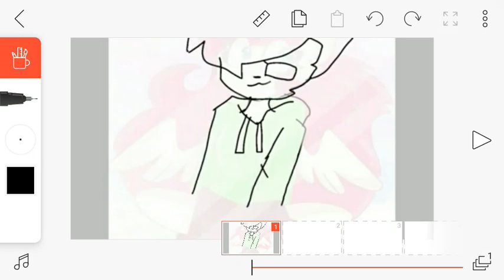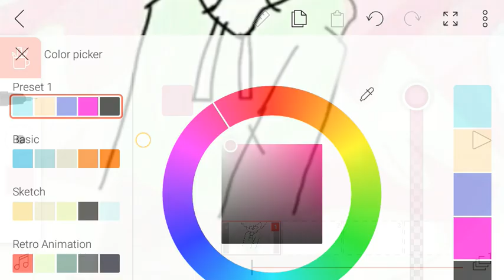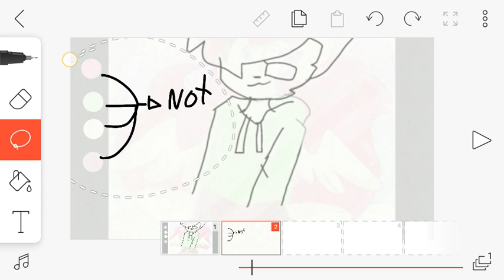i can see the trace lol 😂 😂 😂